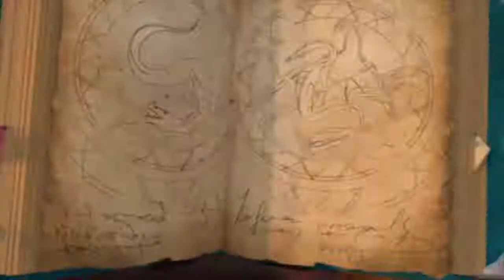Midnight Calling: Wise Dragon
Al recibir una misteriosa carta de tu padre, decides de inmediato regresar a tu ciudad natal. Pero cuando llegas al lugar de tu tierna infancia, ¡lo encuentras en llamas!

Ahora, tu única esperanza de parar el desastre es descifrar la investigación de tu padre y encontrar al Dragón Sabio, pero dicha mítica criatura ¿es amiga o enemiga?

Con el reloj corriendo, ¡ahora depende de ti averiguarlo! ¿Tienes lo que se necesita para luchar contra el mal para salvar a tu pueblo de la destrucción? ¡Descúbrelo en esta fascinante aventura de rompecabezas y objetos ocultos!